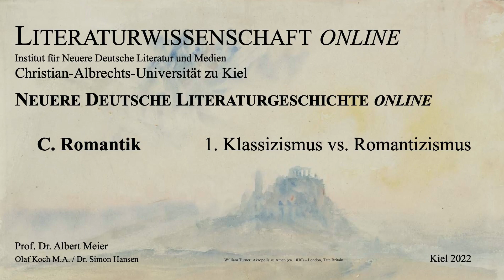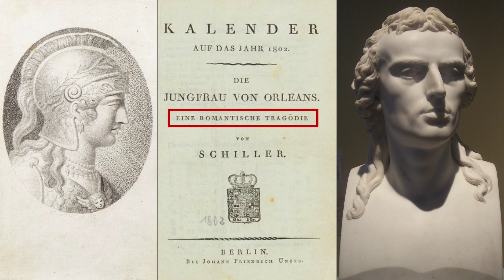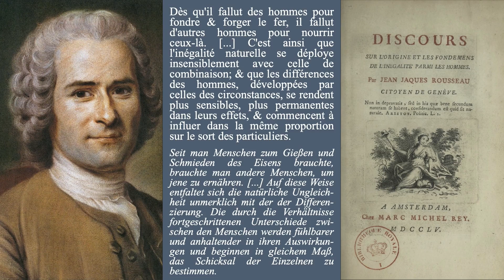Literaturgeschichte online - Klassizismus und Romantizismus (Klassik und Romantik) 10 von 17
Inhalt:
Klassik und Romantik sind in der deutschsprachigen Literatur nicht als zwei getrennte Epochen zu verstehen! – Es handelt sich vielmehr um Stil-Varianten, die für ihr gemeinsames Problem ästhetisch divergierende Lösungen suchen. – Insofern wären sie wohl besser als Klassizismus und Romantizismus zu benennen, sodass der übergeordnete Epochen-Begriff dann unmissverständlich ›Romantik‹ heißen könnte.

Kapitel:
00:00 Einleitung
01:21 Goethes Italienische Reise
05:13 Klassizismus vs. Romantizismus
07:26 Rousseaus Zivilisationskritik

Über das Projekt:
Die Neuere Deutsche Literaturgeschichte online gibt in insg. 17 Videovorlesungen einen Einblick in die auffälligsten Entwicklungslinien der Neueren deutschsprachigen Literatur: von deren Anfängen im 17. Jahrhundert bis hinein in die 1930er Jahre. Anhand stilprägender Beispiele aus Literatur,  Architektur und bildender Kunst werden in den einzelnen Vorträgen die Merkmale jeder Epoche leicht verständlich erläutert.

Neuere Deutsche Literaturgeschichte online ist Teil des Angebotes der Internetseite literaturwissenschaft-online, die vom Institut für Neuere Deutsche Literatur und Medien der Christian-Albrechts-Universität zu Kiel betreut wird. Seit 2002 verfolgt literaturwissenschaft-online über die Bereitstellung von Vorlesungsaufzeichnungen und weiterer Materialien das Ziel der Wissenschaftskommunikation. Das Angebot richtet sich vor allem an eine literarisch interessierte Öffentlichkeit, an Lehrer, Studenten und Schüler. Da die zur Verfügung gestellten Materialien und Aufzeichnungen nach wissenschaftlichen Maßgaben erstellt wurden und stets am aktuellen Stand der Forschung ausreichtet sind,  können sie guten Gewissens für die Unterrichtsvorbereitung, für Referate oder schriftliche Ausarbeitungen an Schule und Universität genutzt werden.

Quellen:
Die Literaturangaben und Verlinkungen der in den Videos angeführten Zitate können abgerufen werden. Hier finden Sie auch weitere Materialien, um die thematisierten Inhalte zu vertiefen.